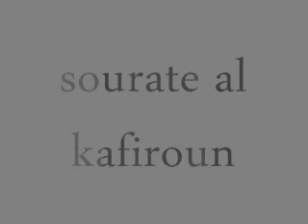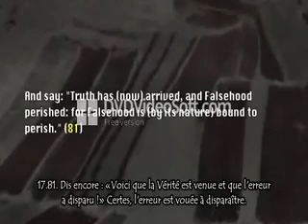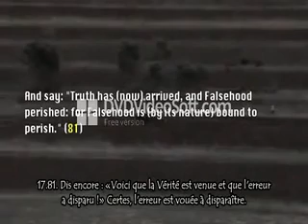Cheikh Boyi Question - Réponse : lakoum dinoukoum waliyadine